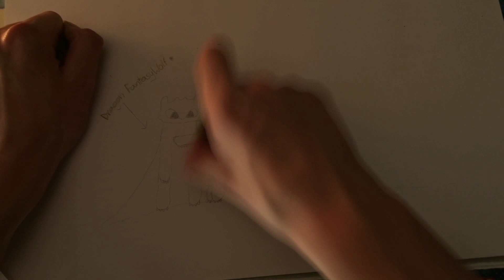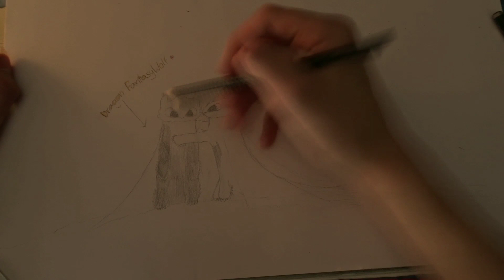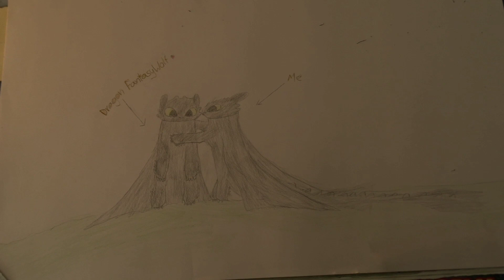For Dragon FantasyWolf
Here is her Channel